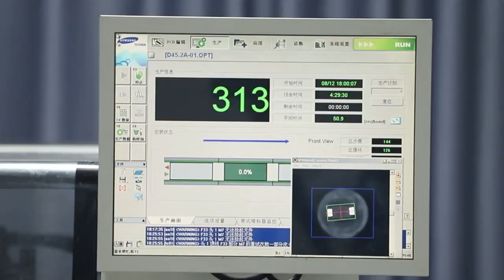Illuminate Your Space with Ume Lighting!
Looking for top-quality LED Lamps (SMD bulbs, Filament bulbs), CFLs, or LED Lights? Ume Lighting in China has you covered with low MOQ and fast delivery! We specialize in customized and bespoke lamps tailored to your brand. 💡✨ledlighting